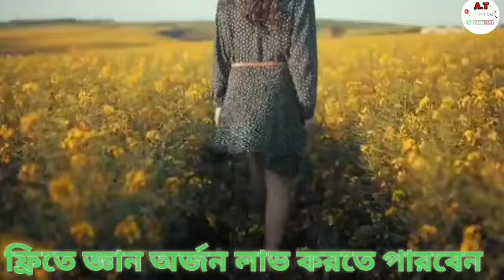শুকনা মরিচ দিয়ে দূর থেকে নারী চলে আসবে তেলেসমাটি এই আমলটি Al Amoliat